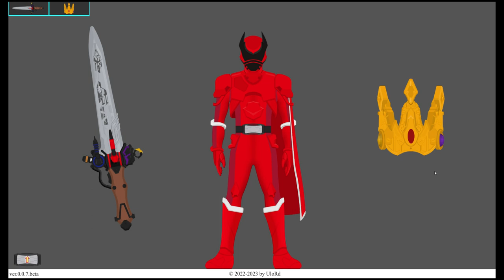King Kuwagata Ohger Henshin Sound